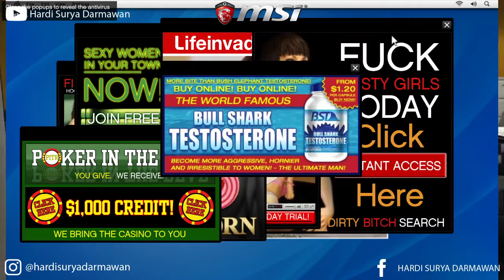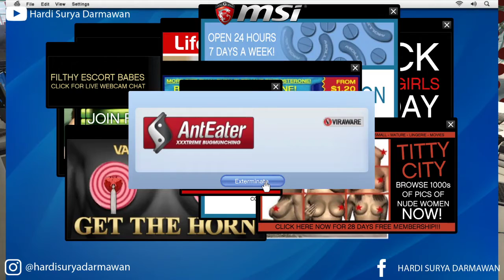GTA V STORY - FRIEND REQUEST (15) | MELEDUG!